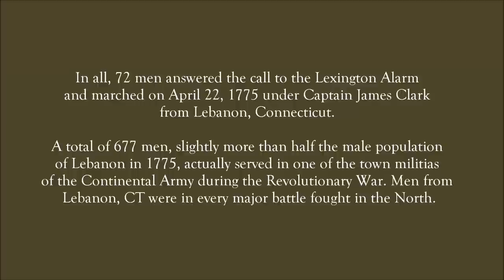Gaspee Days Parade 2011- Photo gallery featuring Lebanon Militia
Gaspee Days RI - Lebanon Militia CT